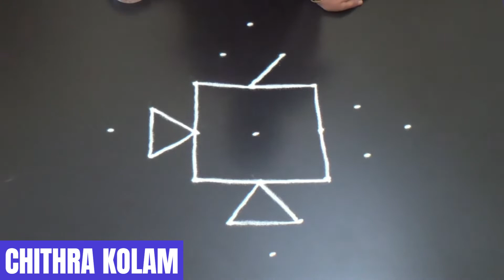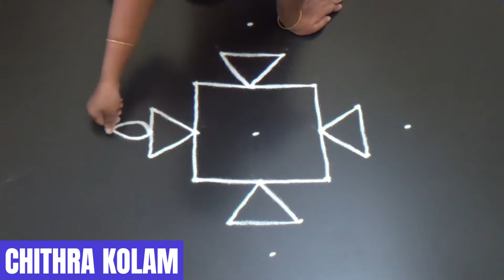Rangoli Beginners kolam | Rangoli Design | Easy Kolam Designs | Dot Rangoli Kolam#dailyrangolidesi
rangoli
rangoli art
how to rangoli
rangoli making
rangoli designs
daily rangoli
simple rangoli
easy rangoli
small rangoli
small rangoli designs
big rangoli
beginners rangoli
3 dots rangoli,4 dots rangoli,5 dots rangoli,6 dots rangoli,7 dots reangoli